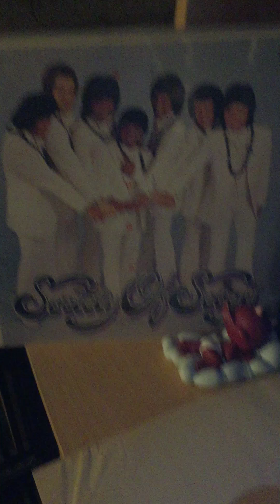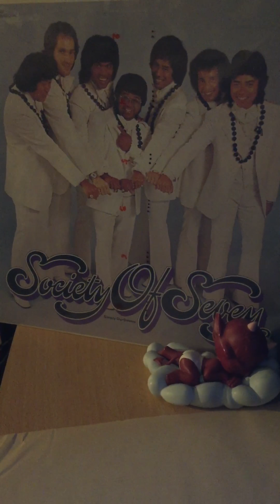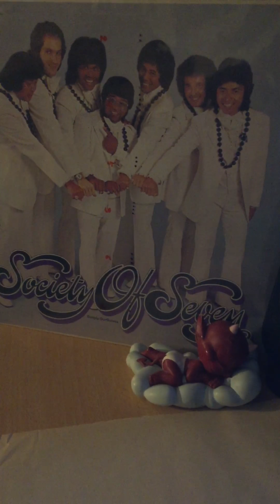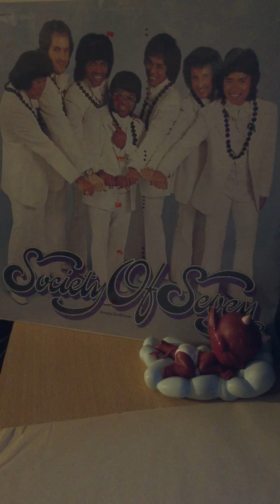Society of seven-superstar(remember how you got where you are)